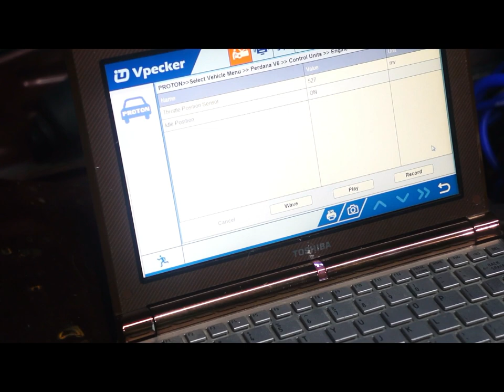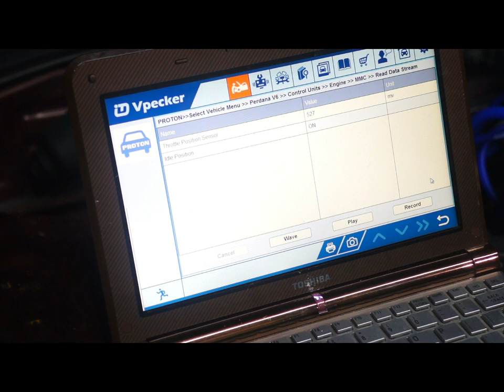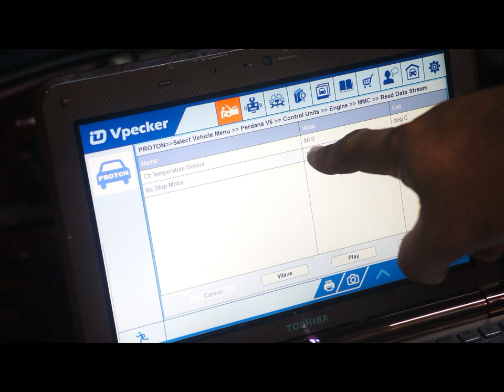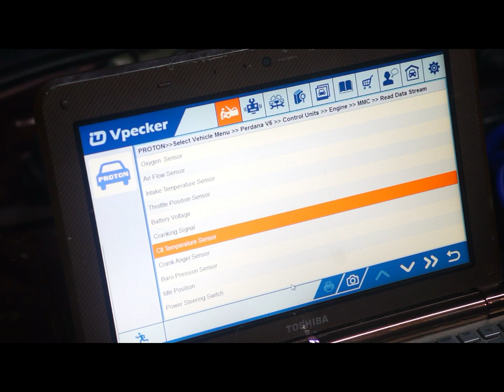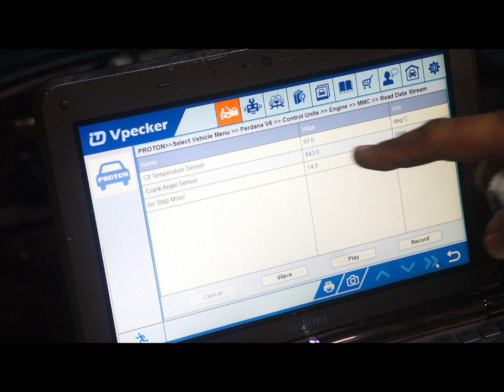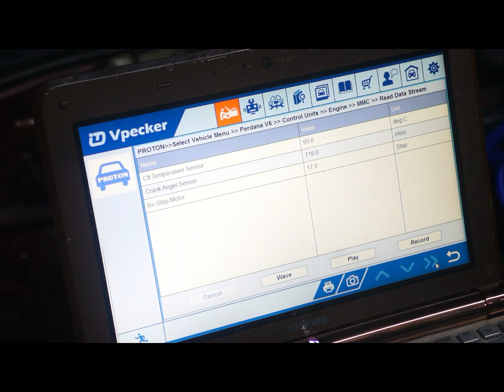DIY / Tutorial. Cara2 servis dan setting throttle body ( Part 3/3 )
Cara2 servis dan setting throttle body yang menggunakan sistem stepper motor.
seperti:
- 4G92 DOHC
- 4G93 DOHC
- perdana V6
- waja mmc
- evo